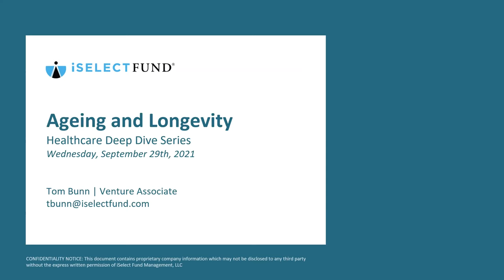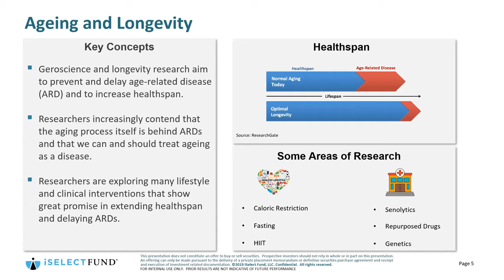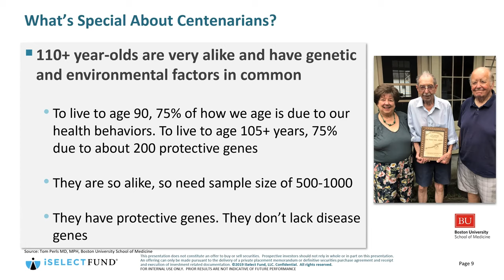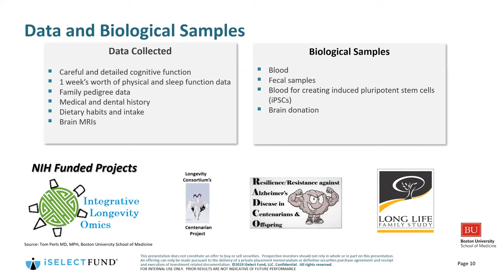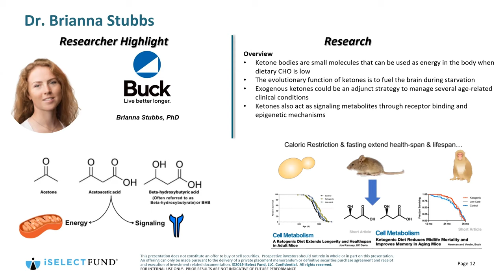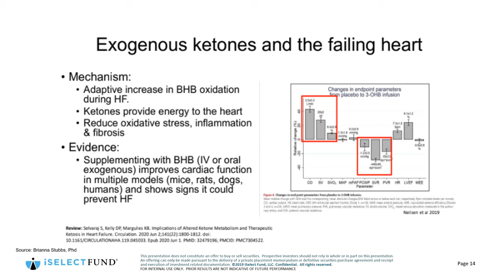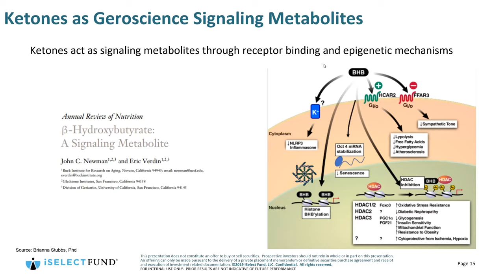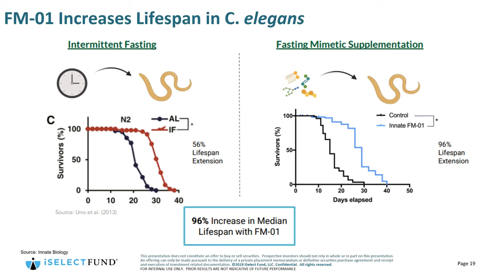iSelect Deep Dive: Aging & Longevity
Research over the past few decades on aging and longevity has come to the surprising revelation that aging is a disease in and of itself, upstream of many of the most common causes of mortality. Breakthroughs in laboratories and clinics are being shown to stop and even reverse the aging process.

We are joined by Dr. Brianna Stubbs of Buck Institute for Research on Aging and Dr. Christopher Rhodes of Davis, California Startup, Innate Biology to discuss the emerging technologies and lifestyle changes that are at the forefront of this exciting topic.